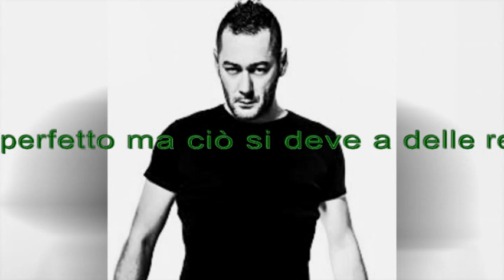Zoo di 105 del 18/05/16 - dj spyne spiega gomorra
Argomenti:
- è la guida michelin di napoli
- serie tv con messaggio al credo cristiano